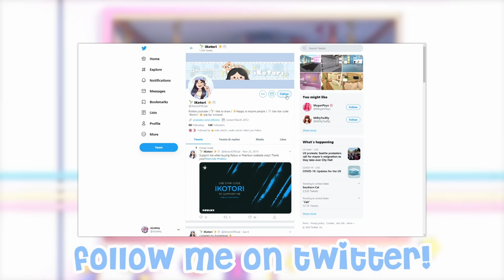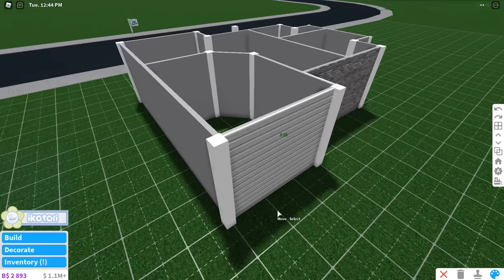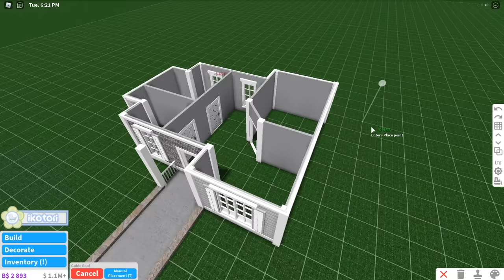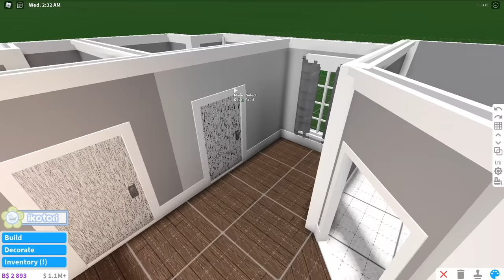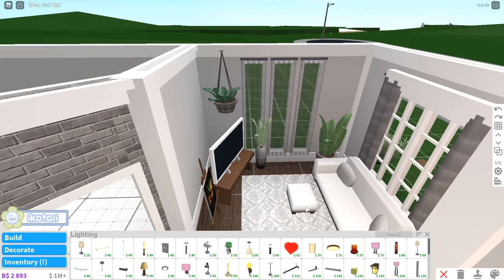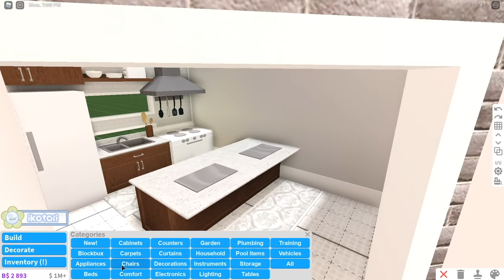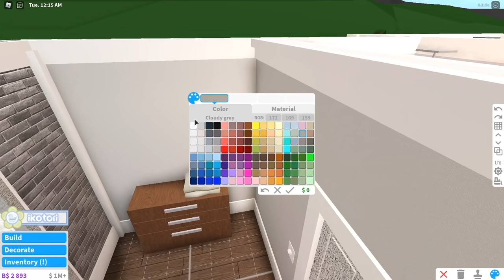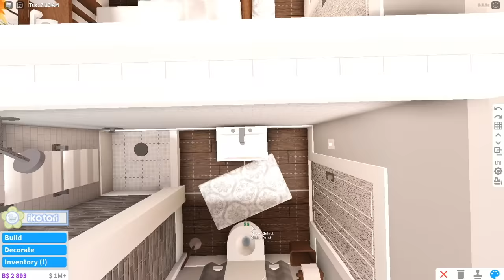Bloxburg - Cozy Tiny House Speedbuild (no gamepasses)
Hiya guys! Today I made a tiny cozy house suitable for 1 person to live in, it has all the things you need to boost your mood (●´ω｀●)

➤Game-passes needed: *NONE*

You can mention my YT name or link this video if you would like to credit me. Later~

⭐ USE STAR CODE "iKotori" when purchasing Robux or Premium!